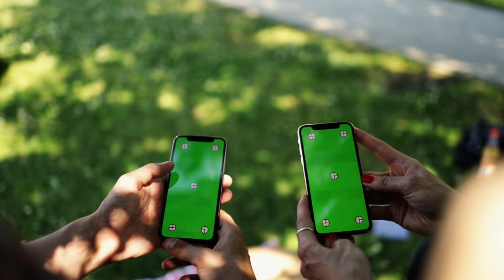Casual Desire - Ugonna Onyekwe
Casual Desire by Ugonna Onyekwe - a Cinematic hit when you are feeling Dark.